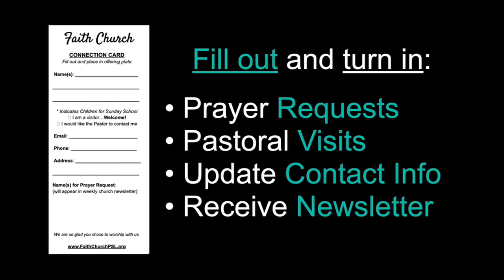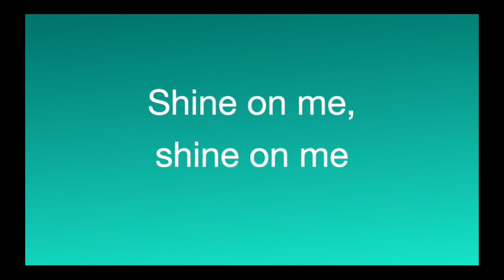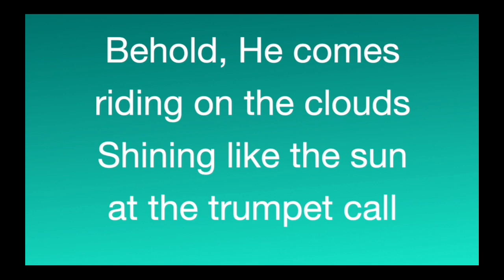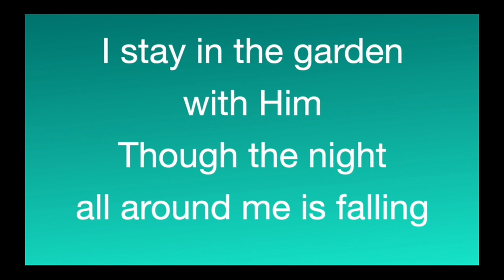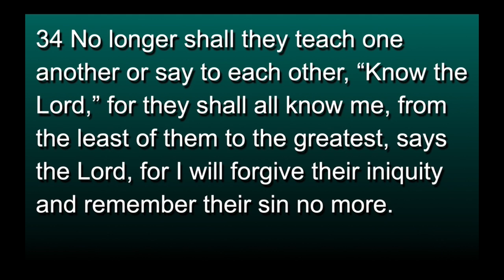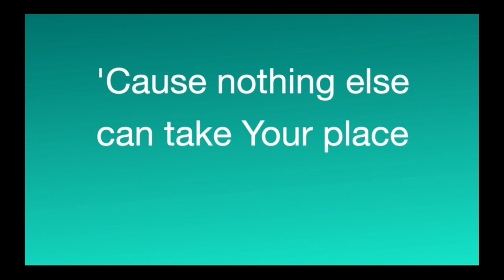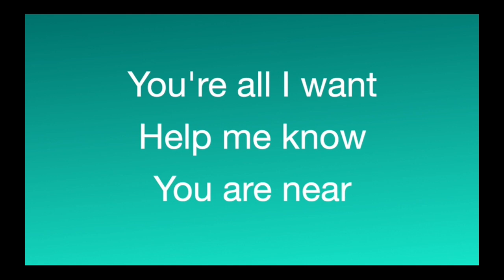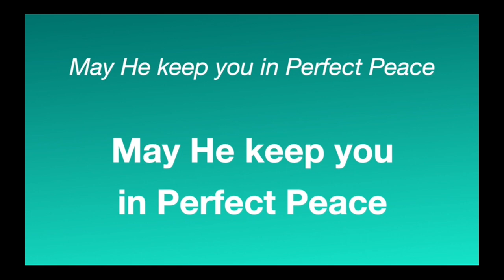Worship Service March 17